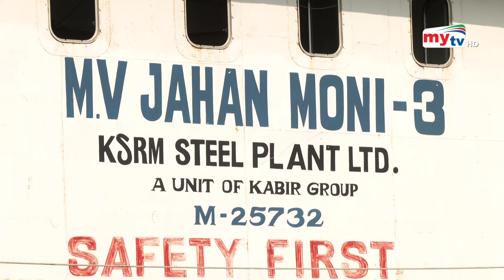দেশে এলো এমভি আবদুল্লাহ | Bangla News | Mytv News